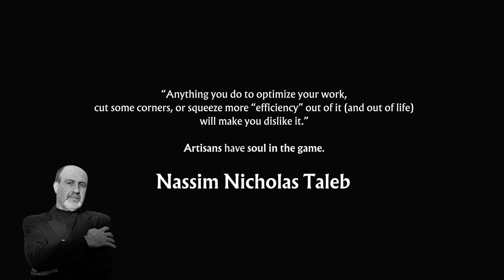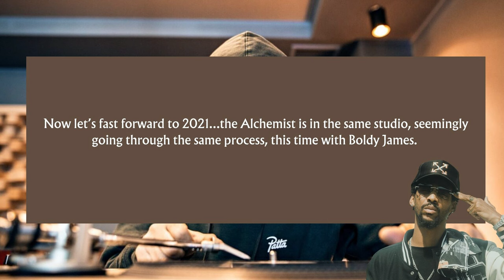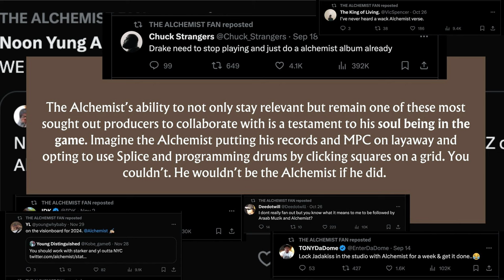Soul in the Game: Nassim Taleb & The Alchemist